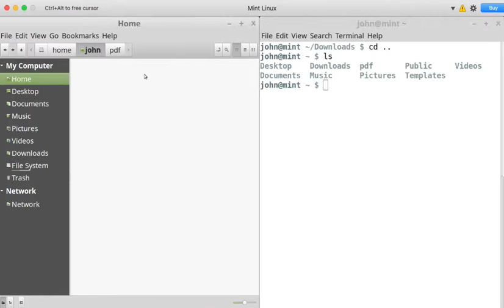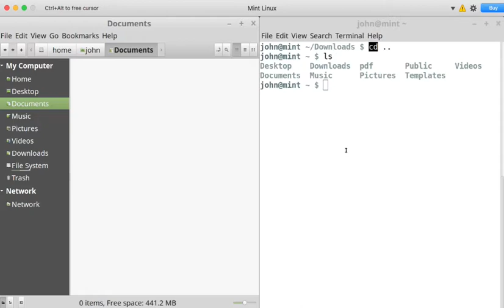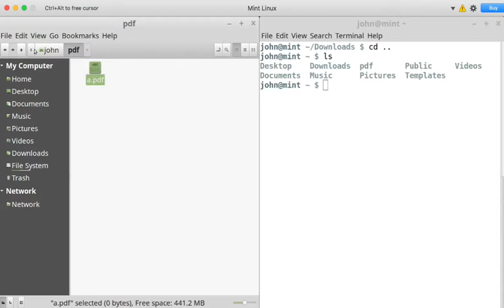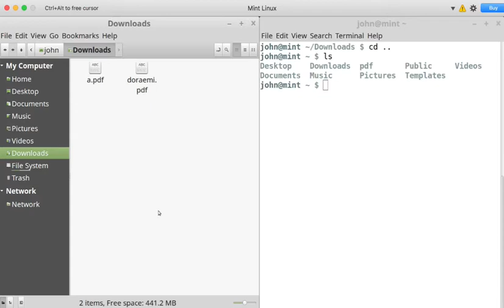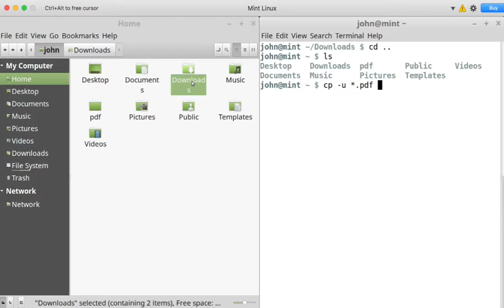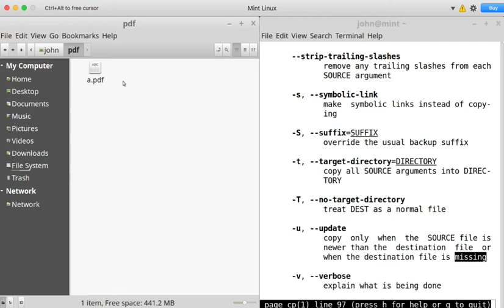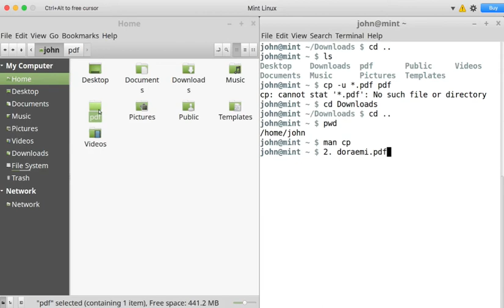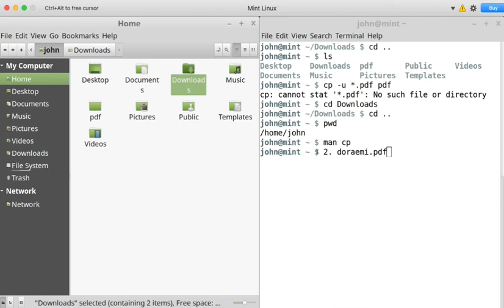Terminal 019 그래픽 환경보다 커맨드 환경이 좋은 경우